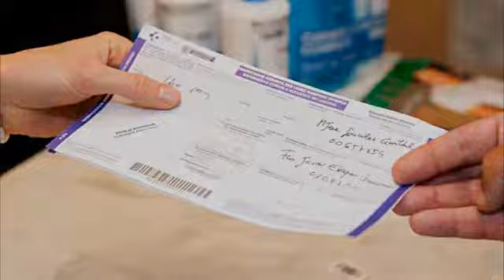Vídeos de fe